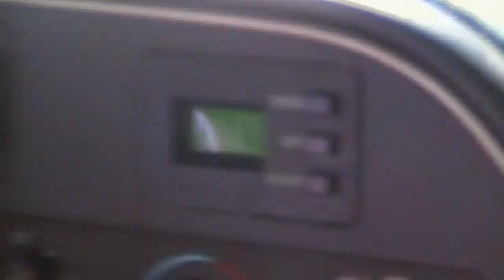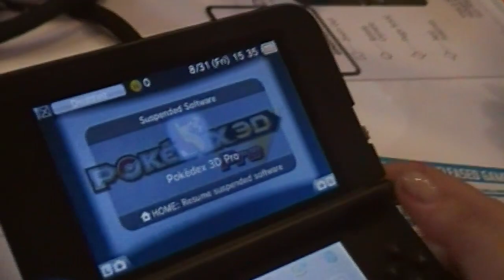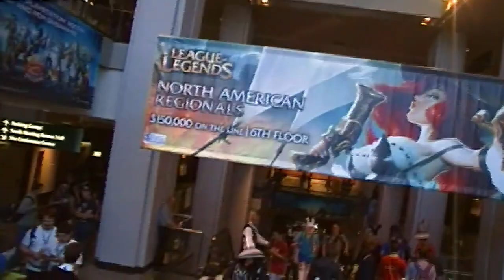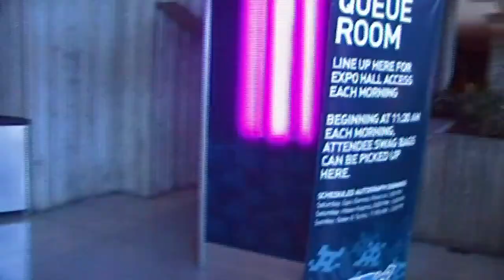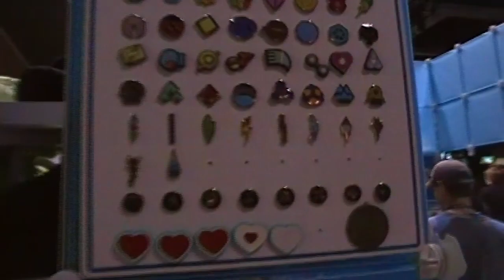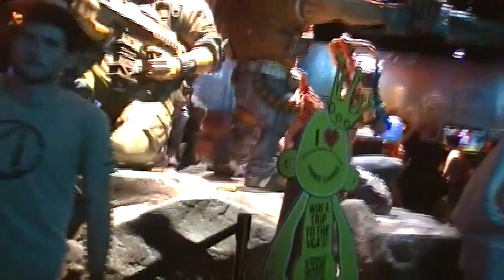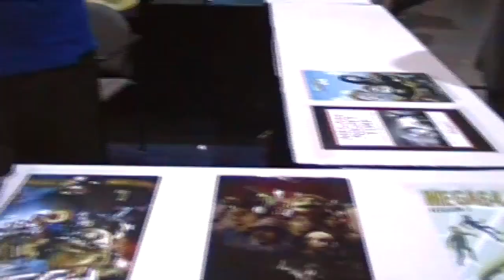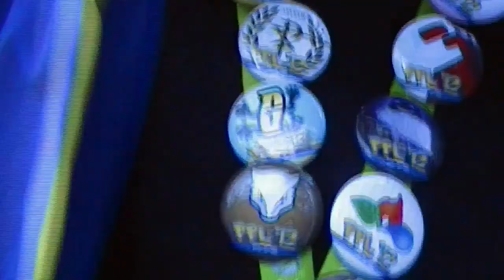PAX Prime 2012!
This footage took way too long to sort out. I didn't even watch it back all the way, so if I said I was gonna link something in the description please remind me and I will do it right away :) oh and we only cosplayed on Friday because everything was so hectic. Don't have too many pictures unfortunately, but I was Travis Touchdown and Heather was Bad Girl
Facebook (Facebook people see this before everyone else, like my page if you want in on that!)